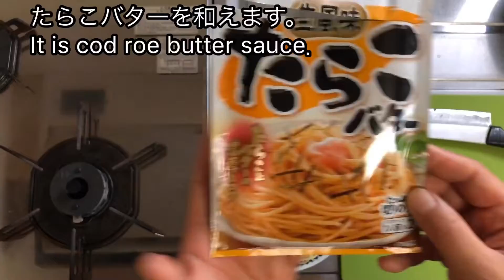【お弁当 業務スーパー ハムカツ弁当】lunchbox bento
お弁当作り中の皆様お疲れ様です♪
土曜日なので 今日は少しゆっくりでした(*^ω^*)
業務スーパーのハムカツ 便利です♪
業務スーパーに行くと ハムカツ チキンカツは買っちゃいます(^.^)
今回は 初めて冷凍チュロスと 生クリームも買ってみました！美味しかった です(*^ω^*)

ハムカツ
たらこパスタ
ブロッコリー ウィンナーの炒め物
トマト
レタス
しそ

使わせていただいた曲
moaning_time．

Thank you for always looking♪

Ham cutlet
Cod roe pasta
The fry-up of the broccoli weiner.
Perilla
Tomato
Lettuce

moaning_time.